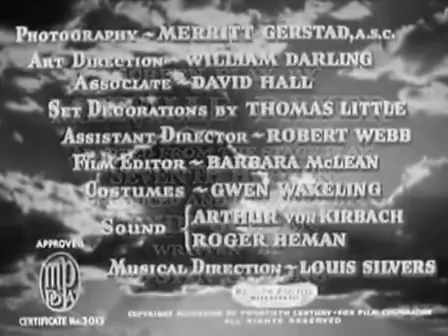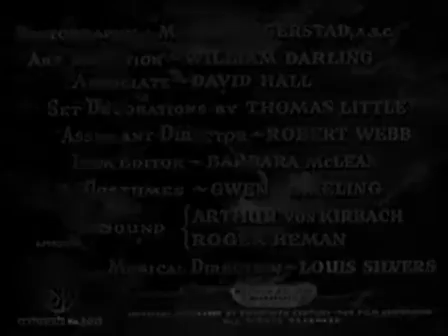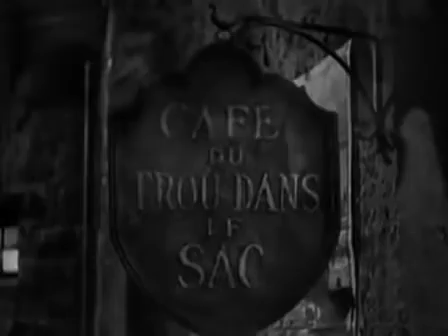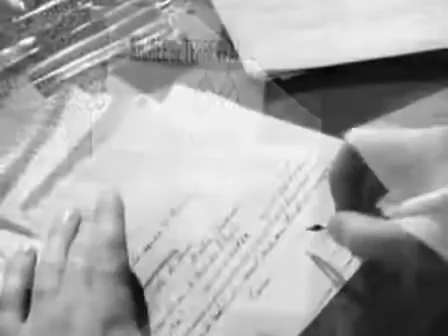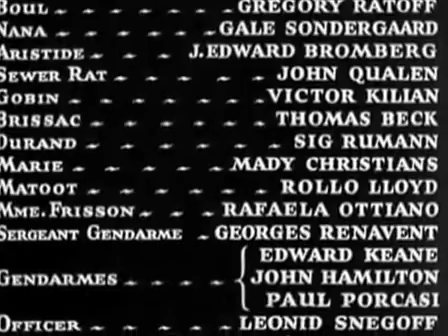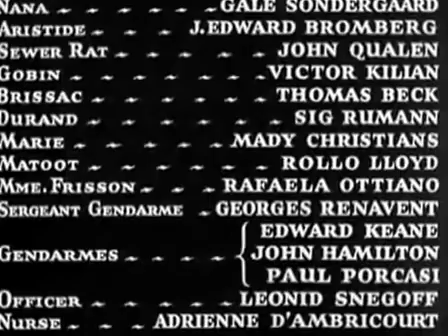El Séptimo Cielo (1937) - Completa